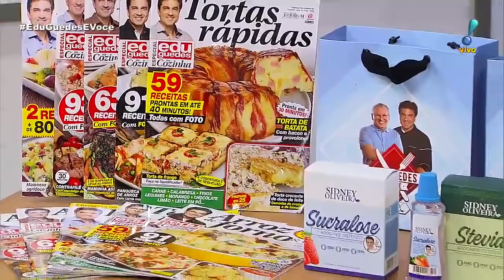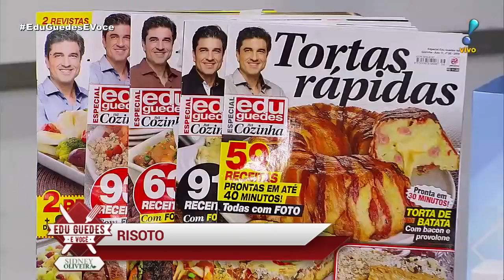Edu Guedes celebra aniversário de programa com receitas especiais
CAMARÃO COM MOLHO DE MOQUECA

Tempo de preparo: 20 minutosRendimento: 6 porções

INGREDIENTES:

• 500g de camarão
• 3 colheres (sopa) de azeite
• 1 ramo de coentro

MOLHO

• 3 colheres (sopa) de azeite
• 1 cebola picada
• 1 tomate picado
• ½ xícara de pimentão amarelo picado
• sal a gosto
• 1 colher (sopa) de azeite de dendê
• ½ xícara de leite de coco

FAROFA DE COCO

• 4 colheres (sopa) de manteiga
• 1 xícara (chá) de coco ralado
• 3 xícaras (chá) de farinha de mandioca

MODO DE PREPARO:

Em uma frigideira, doure os camarões no azeite com o coentro e reserve. Em outra frigideira, refogue cebola, tomate e o pimentão no azeite. Deixe amornar, e bata no liquidificador com o dendê e o leite de coco. Ajuste o sal. Para a farofa, derreta a manteiga, junte o coco e em seguida a farinha de mandioca. Mexa em fogo baixo até ficar crocante e ajuste o sal.

RISOTO

Tempo de preparo: 35 minutos Rendimento: 6 porções

INGREDIENTES:

CALDO DE LEGUMES

• 1 ½ litro de água
• 1 batata descascada
• 1 cenoura descascada
• 1 cebola descascada
• 1 talo de salão
• 1 tablete de caldo de legumes

RISOTO

• 2 xícaras (chá) de arroz arbóreo
• 4 colheres (sopa) de azeite de oliva
• 2 dentes de alho picados
• 1 cebola média picada
• 1 cálice de vinho branco seco
• 1 xícaras (chá) de tomates cerejas assados
• 1 litro de caldo de legumes
• 1 xícara (chá) de queijo prato ralado
• 2 xícaras de queijo parmesão ralado
• 2 colheres (sopa) de manteiga

CALDO DE LEGUMES
Em uma panela, coloque todos os ingredientes. Quando ferver, deixe em fogo baixo por 30 minutos.

RISOTO

Numa panela, doure o alho, a cebola no azeite e acrescente o arroz, refogue um pouco e despeje o vinho, deixe o álcool evaporar, coloque o caldo aos poucos, mexendo sempre. Caso queira, quando estiver quase pronto, junte o ingredientes de sua preferência para um risoto ainda mais gostoso

PUDIM TRADICIONAL

Tempo de preparo: 25 minutosRendimento: 06 porções

INGREDIENTES:

• 3 ovos
• 1 ½ xícara (chá) de leite condensado
• 1 ½ xícara (chá) de leite
• 1 colher (sopa) de farinha de trigo

MODO DE PREPARO:

Em um liquidificador bata todos ingredientes. Coloque em uma forma caramelizada. Asse em banho-maria por aproximadamente 45 minutos.